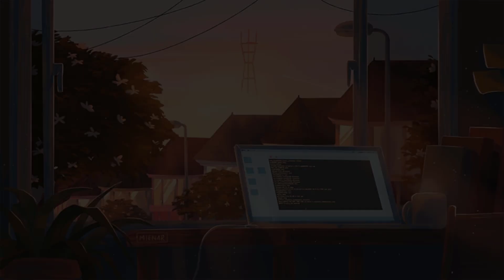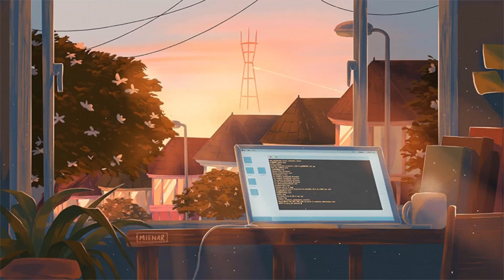Khi bị tung tin đồn bậy bạ bạn phải làm sao ?